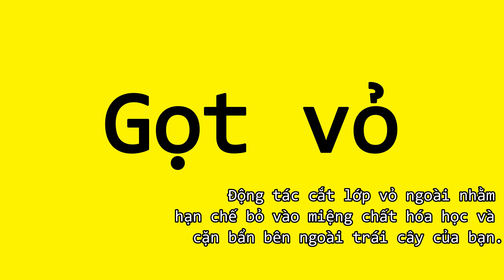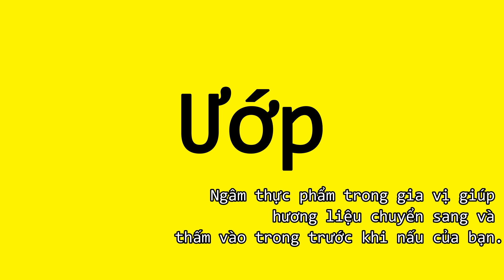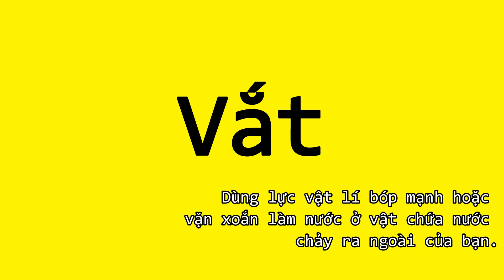Nóng, lạnh, gọt vỏ, ngâm nước, lọc xương, làm ráo nước, ướp, xắt mỏng, khuấy, phết, vắt, phần 18